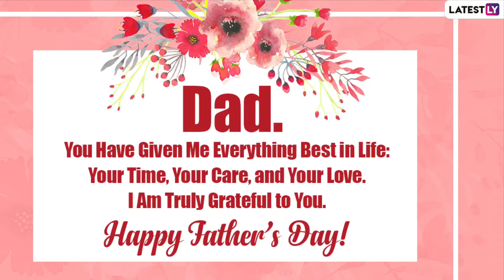Happy Father’s Day| Baby and Daddy moments| Dedicated to all Parents